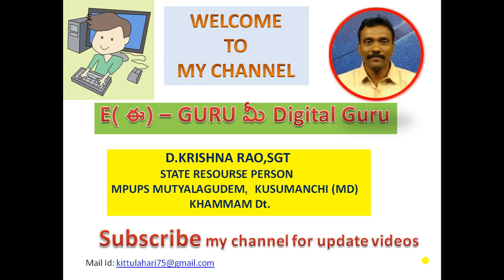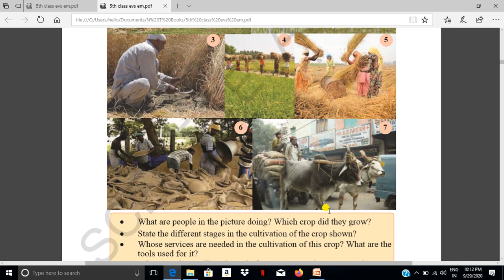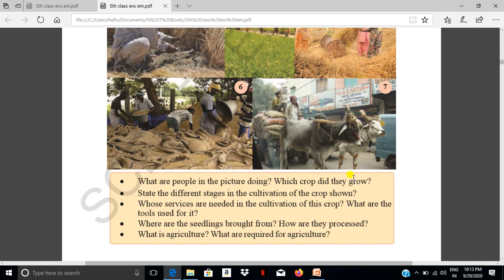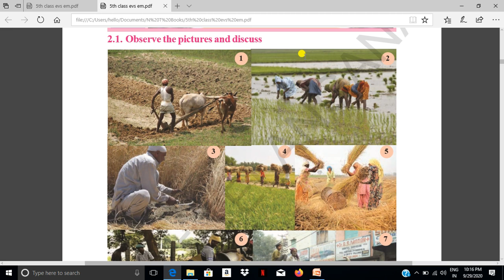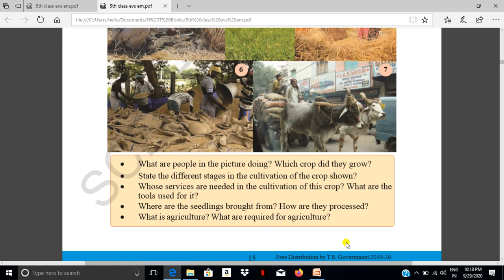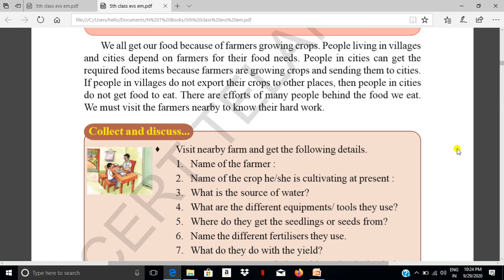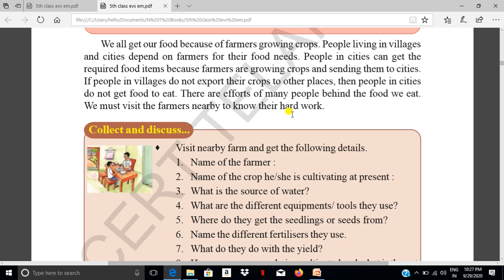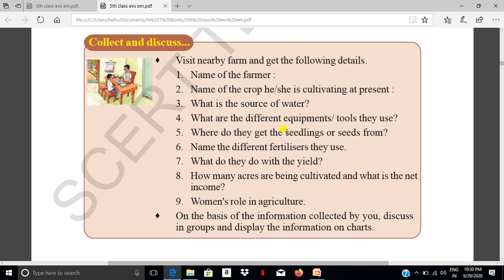Agricultural Crops-5th class Environmental studies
Telangana State -5th class Environmental studies,Agricultural crops.